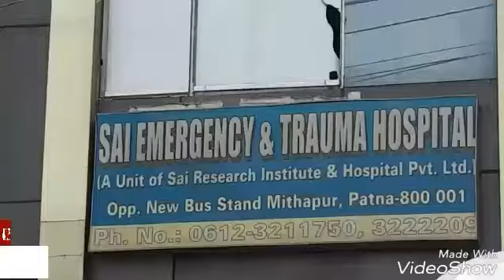पटना के अस्पताल में चल रहा था बार।